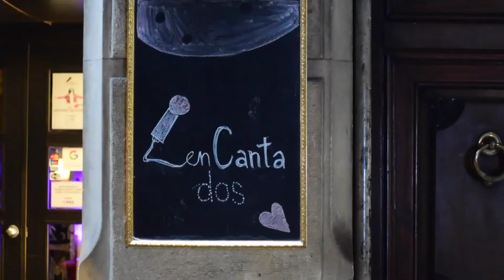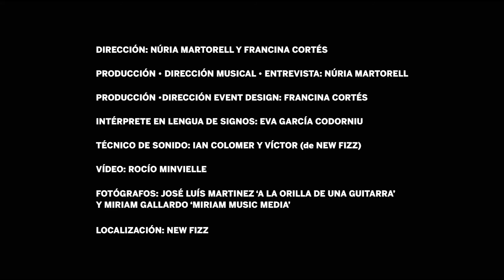enCantados con Mabel Flores & Eva García Codorniu - 'Mujer incendio' - Llengua de Signes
La cantante Mabel Flores cantó 'Mujer incendio' en enCantados, arropada por Mar Safont y con la intérprete de Lengua de Signos Eva García Codorniu, haciendo accesible todo el evento,.
enCantados es el primer ciclo de conciertos inclusivo para las Personas Sordas. Combina actuación y entrevista, a cargo de la periodista musical Núria Martorell.
'Mujer incendio' es una de las canciones del repertorio que Mabel Flores interpretó en acústico en la sala New Fizz de Barcelona y pertenece a su disco 'Meraki.

LETRA:
Yo no vine a callar ni a contentarles,
vine a romperme la voz y a desarmar todos sus planes.
No me acostumbro a este escaparate en el que el mundo se vende
y me siento una extraña entre toda esa gente.

Se alza y hace ruido un puño en la mesa
que no se conforma con un sin futuro, en el que se valora
más la imagen y la apariencia que el talento de las personas
y a las canciones machistas las premian con Grammy
y les colocan la alfombra.

Soy y seré la mujer incendio
Le cogí cariño al fuego y está en llamas mi pecho

Valientes son las honestas, las coherentes con sus ideales,
las que mantienen prendida la mecha y dinamitan los santos pilares.
A prueba de hoguera estamos, no nos compares, no cumplimos los cánones
La bruja que llevo por dentro me llama a escuchar las señales.

Vienen con sus manitas de esparto,
juran que no quieren hacer daño,
niegan lo evidente si se sienten señalados
y por amar a sus madres ya se sienten aliados.

No hemos venido a alegrarles la vista,
tampoco a completar su mitad,
somos dueñas de la piel que nos viste, de nuestra guarida,
de las palabras que nunca pudieron amordazar.